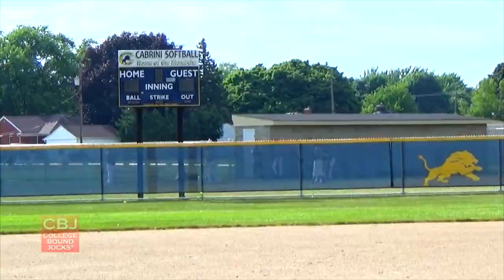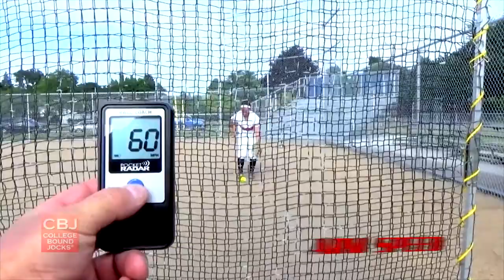Brianna Robeson 2018